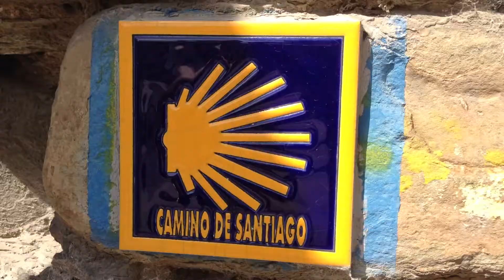Back to 2012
Recordamos el 2012. Un gran año. No tiene importancia los bueno o malos momentos, los lugares que hemos visitado o las cosas que hemos hecho, lo importante es que lo hemos compartido entre nosotros y ahora lo compartimos contigo.

Cámara: Iphone 4s and Go Pro
Music: Play on - Kelsey James